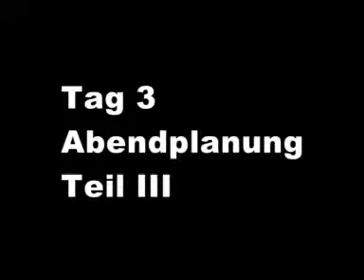Tag 3 Abendplanung Teil III (16)